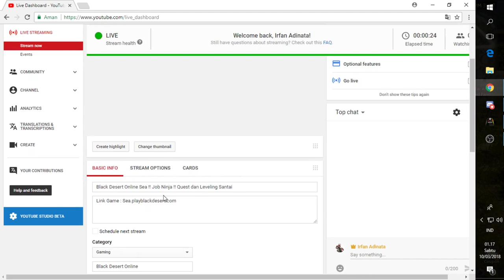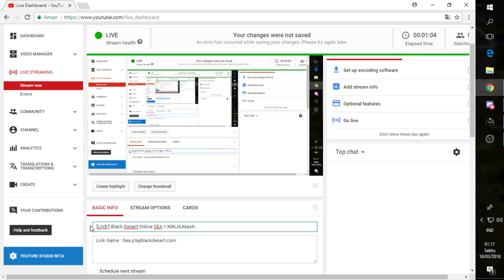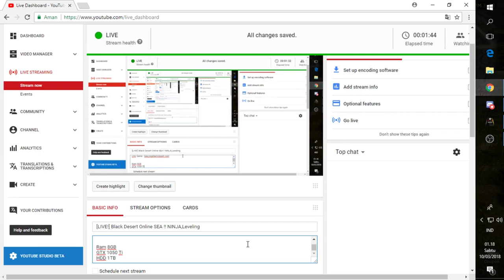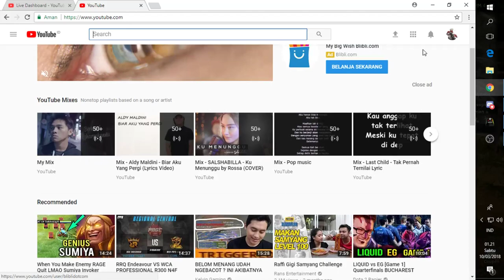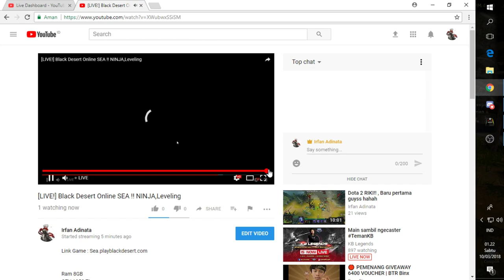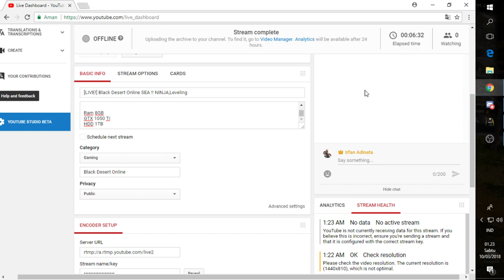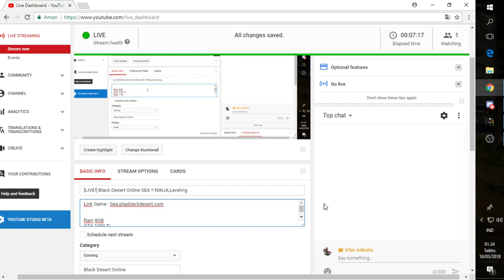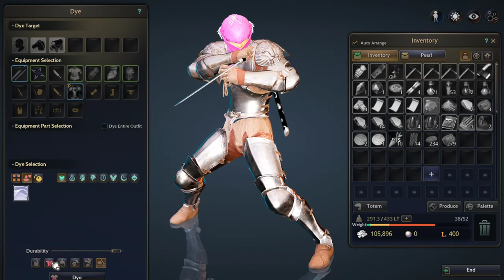[LIVE!] Black Desert Online SEA !! NINJA,Leveling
Link Game : Sea.playblackdesert.com

Ram 8GB
GTX 1050 Ti
HDD 1TB